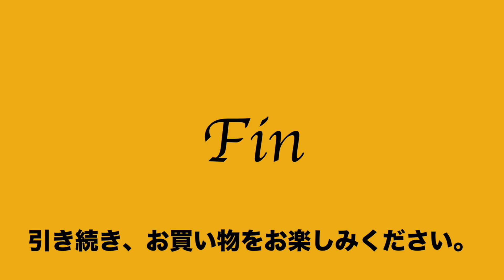ヤフオク2020:11:07 サイコウボウ 彩工房